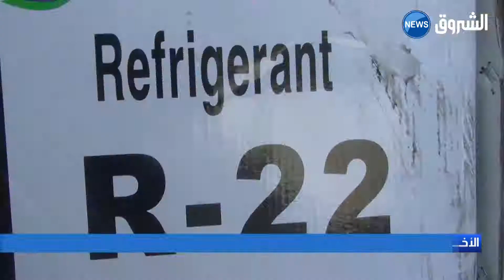تبسة حجز 4 آلاف قارورة غاز المبردات بقيمة مليار سنتيم